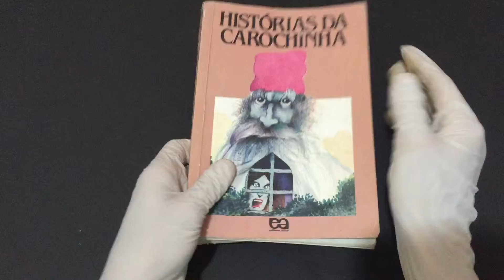COMPRE AGORA: Histórias da Carochinha